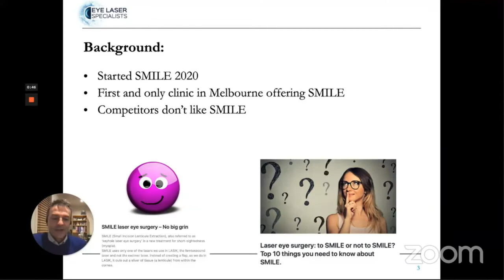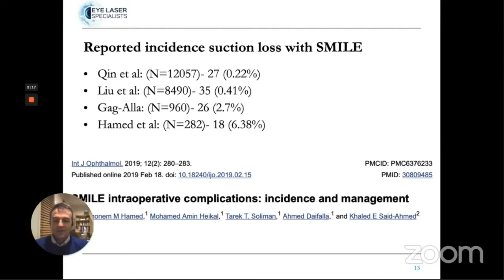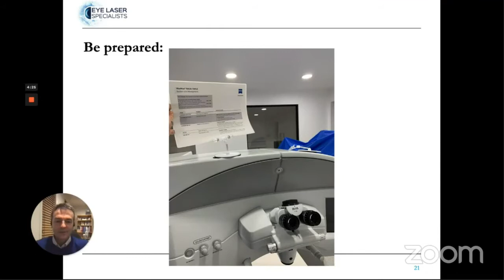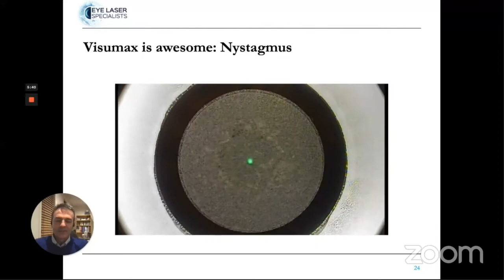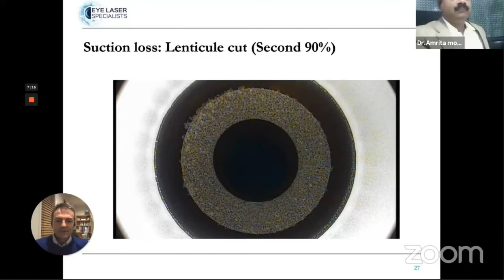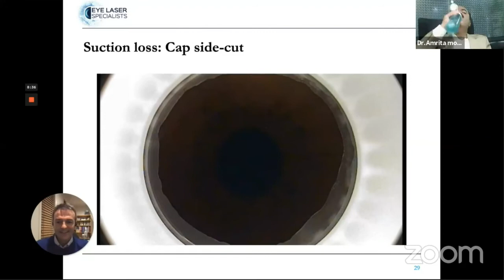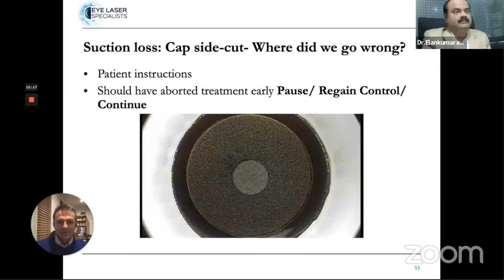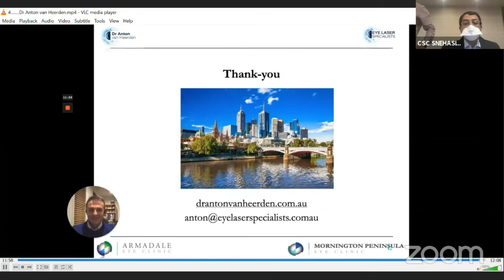AIOC2021-GP230-Topic-Dr.Anton van Heerden-Suction loss